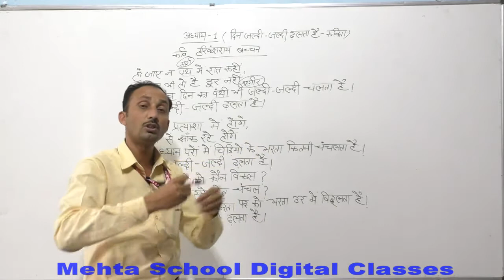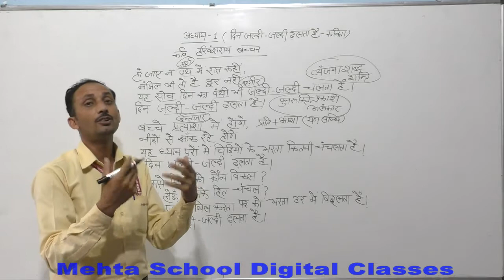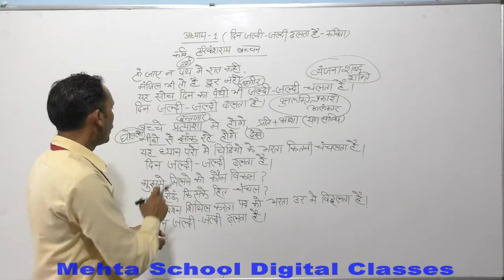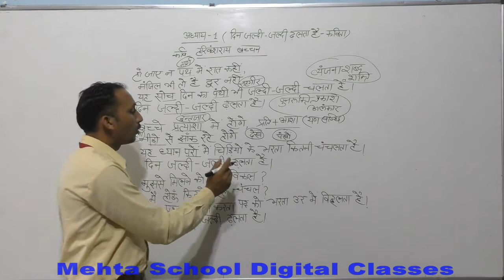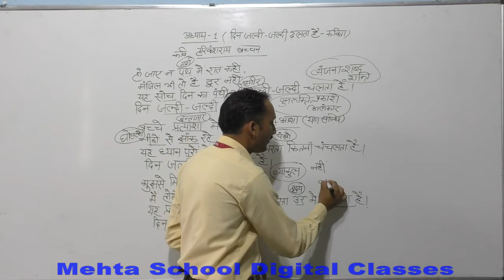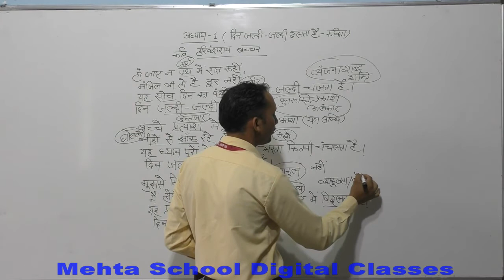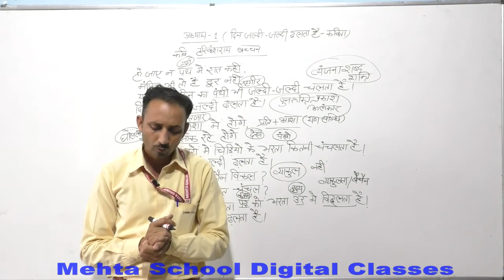CL-11th HINDI#LESSON-1 (कविता - दिन जल्दी-जल्दी ढलता है)